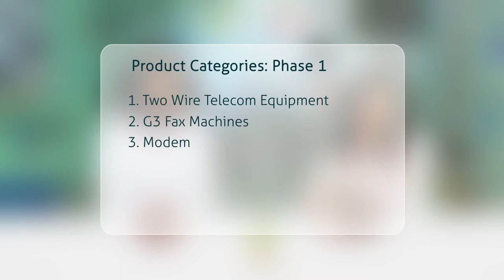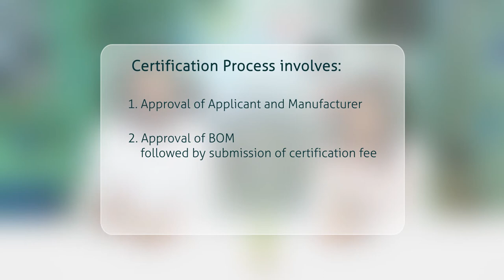Introduction to TEC's MTCTE regulation || TEC Certification process in India| VINCULAR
Here we present to you the introduction of the "Mandatory Testing & Certification of Telecom Equipment''( MTCTE) scheme of Telecom Engineering Centre (TEC) which comes under the Department of Telecommunication (DoT).

This video will run you through the design, implementation, testing requirements, product list and other basic parameters which are required to understand the MTCTE regulation.

Also, the Queries covered in this video-

1. What is TEC's MTCTE regulation?
2. Why TEC Certification is required?
3. Which type of products are covered in TEC certification?
4. Who is eligible to take the TEC certificate?
5. What is the process of TEC Certification?

Follow us from the below handles for more information on Indian Regulatory Compliance.

For Regulatory Compliance Services like
TEC Certification, BIS Registration, BEE Registration, WPC/Wireless Approval, E-Waste Management, Legal Metrology, ISI Certification

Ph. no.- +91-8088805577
Our other  Regulatory Compliance Videos-